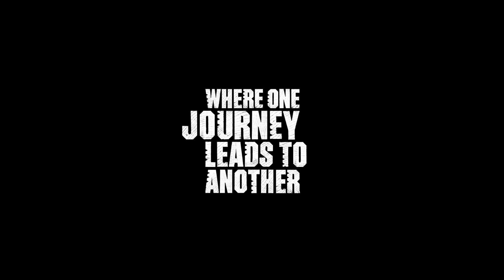100% Pure New Zealand where one journey leads to another